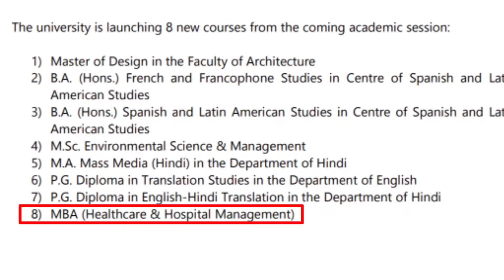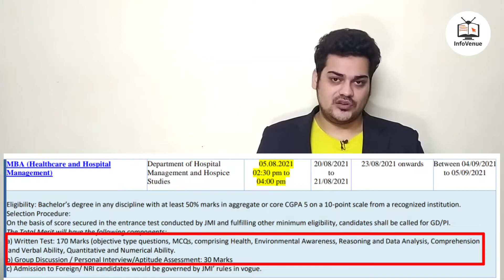MBA Hospital Management from Government University | Complete Details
Follow Infovenue on different social media platforms